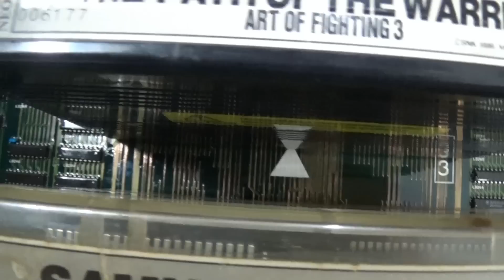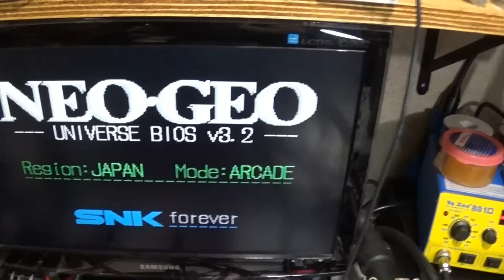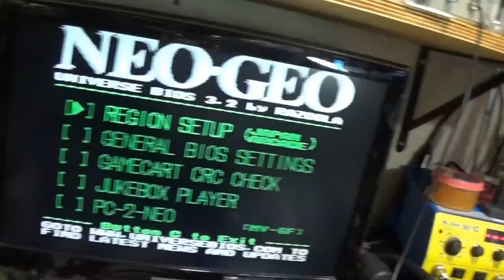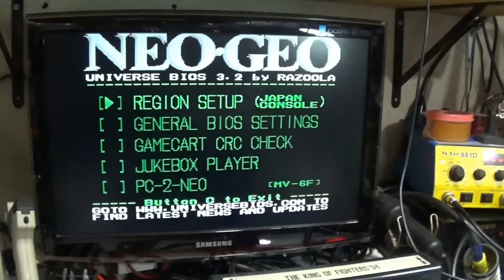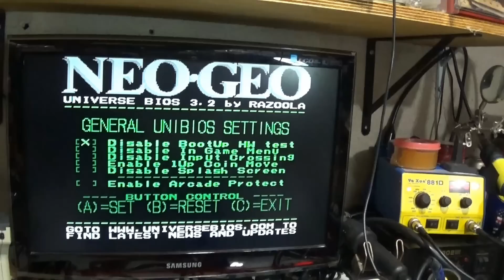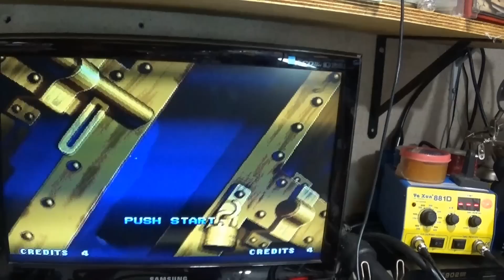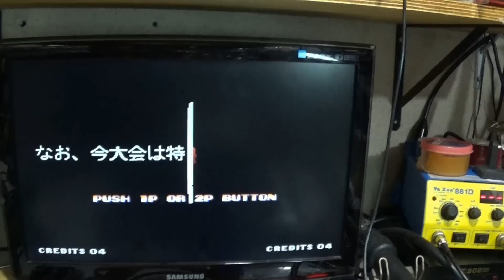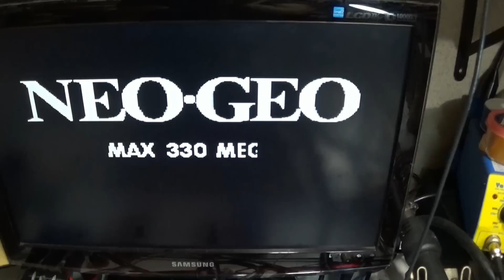Restauração Placa MVS - Neo Geo - MVH -MV6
Placa chegou para reparo em estado deplorável sem imagem.. O vazamento da bateria provocou  a corrosão extrema nas Trilhas do setor  Backup Ram , feito lavagem completa das Placas ,  refeito todas as trilhas do setor Backup Ram .. Placa superior foi praticamente decapada em todas as regiões que apresentava inicio de corrosão, receberam anti corrosivo e seladas com verniz .. Trocados todos componentes danificados da região Backup Ram  como também memoria Ram / Vram, bateria nova + Unibios 3.2    ...